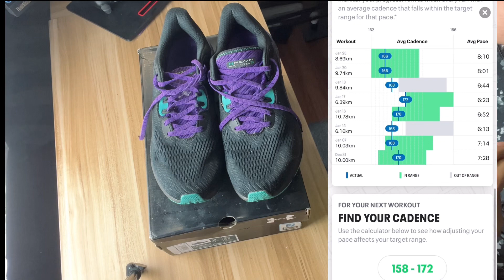Under Armour HOVR Machina 3 Review after 100kms (62 miles)